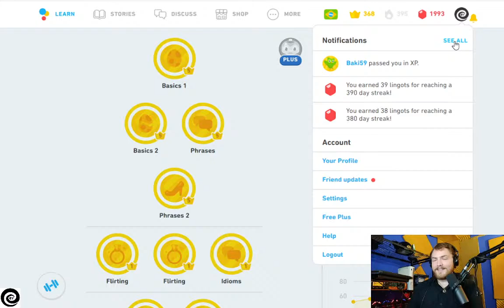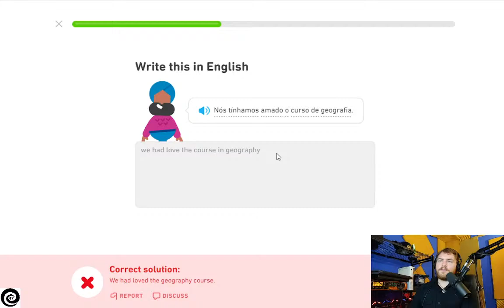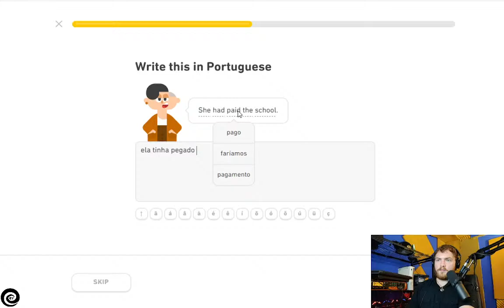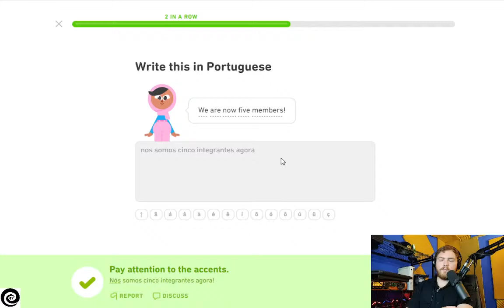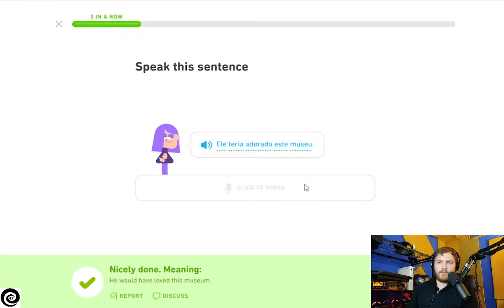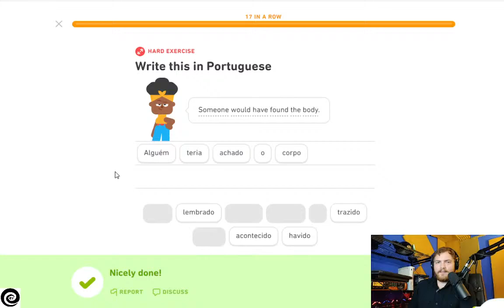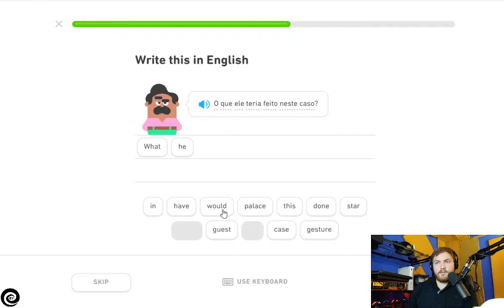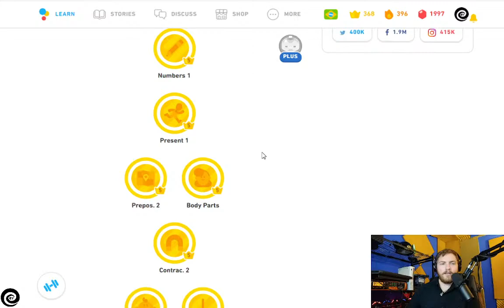Petey Aprendendo Português - Dia 396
Crypto Wallets:
ETH: 0xadA75883bF83D4eAC9376b74858b7d3Cf8b10323
BTC: 3Npi1oQqZ6Nx4L1hCBs2nMZX4bjo5kM4QC
XRP: rw2ciyaNshpHe7bCHo4bRWq6pqqynnWKQg